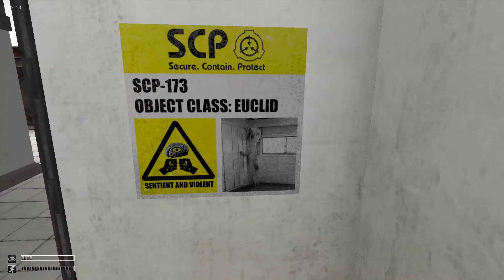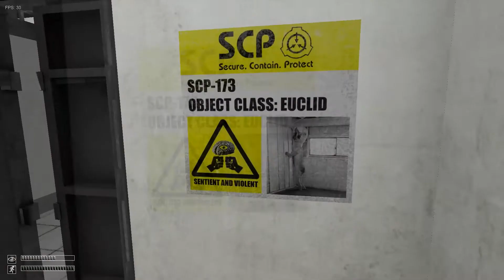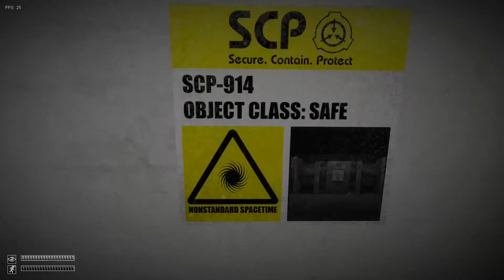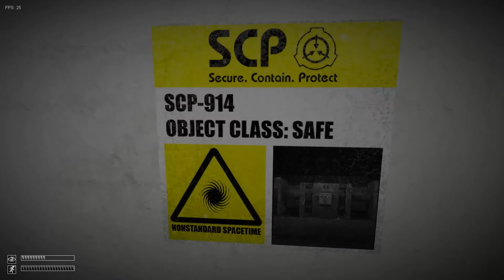SCP: Containment Breach - Blind Let's Play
Hawnicide has not play or watched SCP: Containment Breach. He also had a few drinks before this recording. This is what ensues.